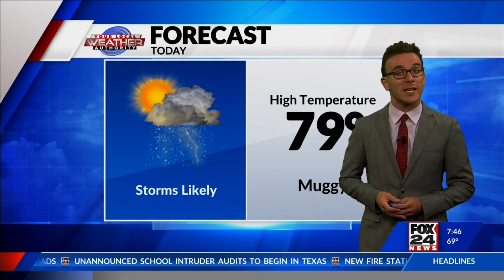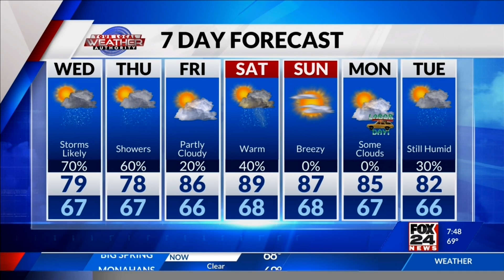Mild & Potentially Rainy in The Basin 8-31-2022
Isolated storms this morning will also be the big story for many in The Basin this afternoon and because of that, KMID / KPEJ Weekday Morning Meteorologist Ryan DePhillips expects high temperatures to struggle to reach the upper 70’s and the low-to-mid 80’s. Skies will be mostly cloudy throughout the day, keeping high temperatures as much as 10 degrees or more below normal. Despite conditions becoming slightly less rainy overnight and into tomorrow, temperatures will continue to be on the milder side of things.